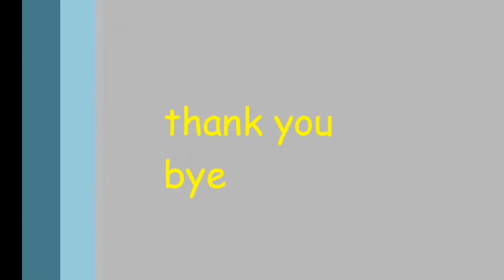Proto rats rod 70cc race fun